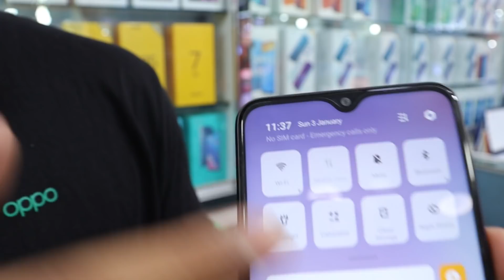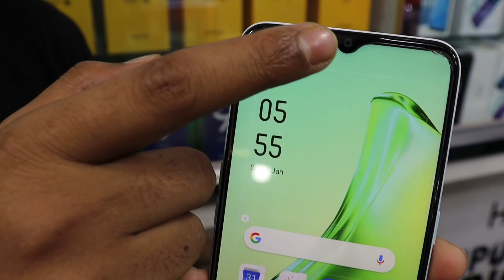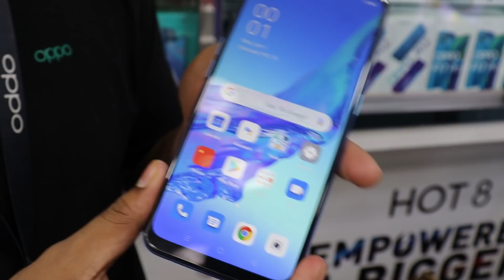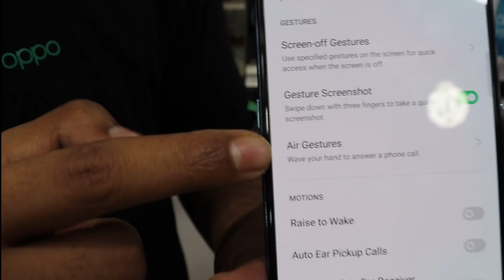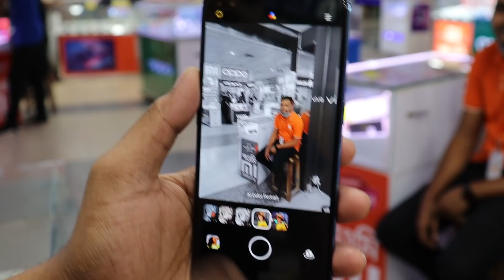Oppo ফোনের দাম। Oppo phone update price in Bangladesh। New phone 2021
OPPO সহ বিভিন্ন ব্র্যান্ডের নতুন অফিশিয়াল ফোন এই দোকানটিতে আপনারা পেয়ে যাবেন। এখানে সকল ধরনের আপডেট ফোনগুলো সঠিক দামে বিক্রি করা হয়।
vivo, xiaomi, realme ও oppo সহ বিভিন্ন ব্যান্ডের আপডেট ফোনগুলো এই দোকানে আসলে আপনারা ক্রয় করতে পারবেন।

Market News - বাংলার হাট বাজার Oppo phone update price in bangladesh Oppo new phone price 2021 phone review 2021